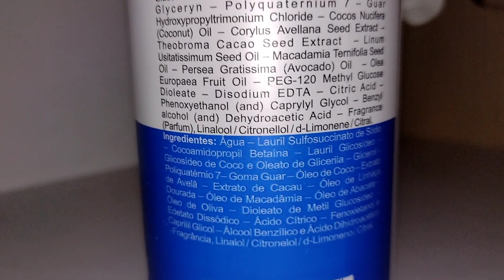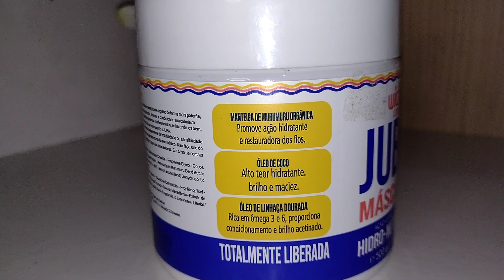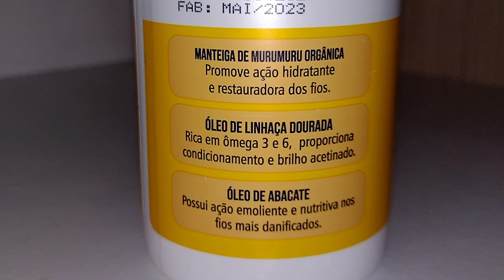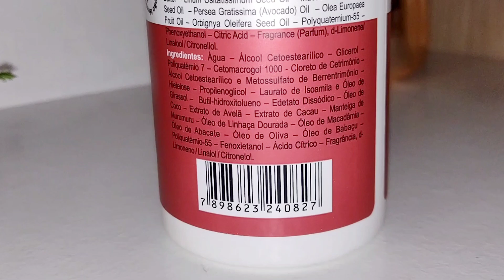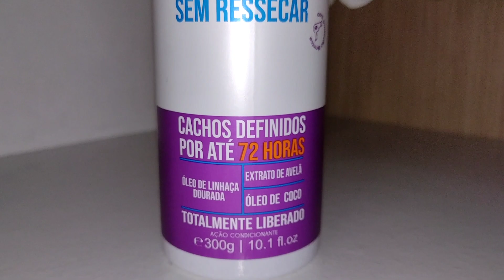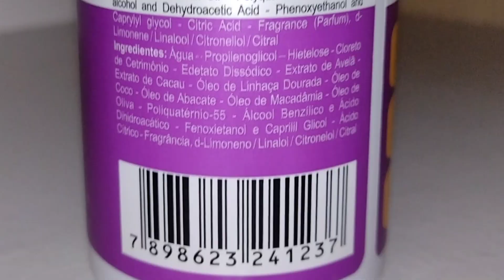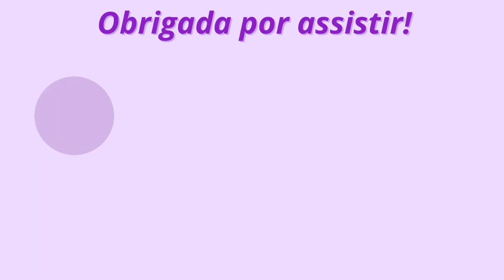RESENHA LINHA JUBA WIDI CARE • Shampoo, máscara, condicionador, creme de pentear e geleia seladora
Oii meus amores ❤️ No vídeo de hoje eu trouxe resenha completa que testei por um mês a linha Juba de tratamento hidro-nutritivo da Widi Care. Foi desenvolvida para as necessidades dos cabelos ondulados, cacheados e crespos. Proporcionando brilho, maciez, definição, hidratação e nutrição aos cabelos.
 Totalmente liberada, vegana e não testados em animais.
 Os principais ingredientes são: óleo de linhaça, coco, extrato de avelã, manteiga de murumuru orgânica e muitos outros.

 Produtos citados:
 • Higienizando a Juba é um Shampoo inteligente que promete limpar, hidratar e desembaraçar;

• Máscara de tratamento, com ação condicionante, consegui agir de 5 a 10 minutos;

• Condicionando a Juba é um condicionador que confere emoliência e maciez aos fios;

• Encaracolando a Juba é um creme de pentear modelador de cachos, com proteção térmica. Para cabelos cacheados, mas tem o ondulando a Juba que é para cabelos ondulados e o encrespando a Juba que é para cabelos crespos;

• Modelando a Juba é uma geleia seladora, com proteção térmica, que promete definição por 72 horas, sem ressecar os fios.

 Você encontra esses e outros produtos nas lojas kibeleza . Já garanta o seu!

Me segui no T 1 K  T 0 k  e no Instagram para gente ficar mais próximos ❤️@giovana_vaz_r

🌼SOBRE O CANAL:
seja bem vinda(o) ao nosso canal !!! me chamo Giovana ,mas pode me chamar de Gih
aqui compartilho várias dicas de beleza com vocês .Estou sempre querendo ajudar  vocês com minhas dicas !
dicas de cuidados com o cabelo.
falo sobre transição capilar.
tutoriais de beleza.
dicas de como fazer o cabelo crescer mais rápido e mais saudável
receitinhas caseiras para o cabelo e pele.
 compartilho os cuidados que tenho com meu cabelo e rosto.
mostro minhas comprinhas pra vocês.
testo cosméticos e receitas caseiras de beleza.

Muito obrigada por ler a descrição ❤️ Você é incrível!